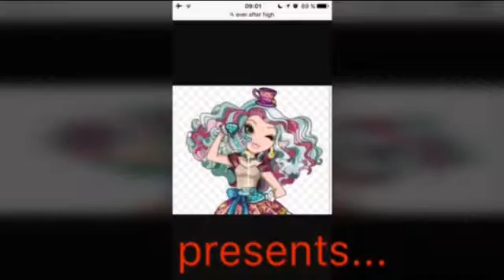Die Veränderung zur...🌸✨